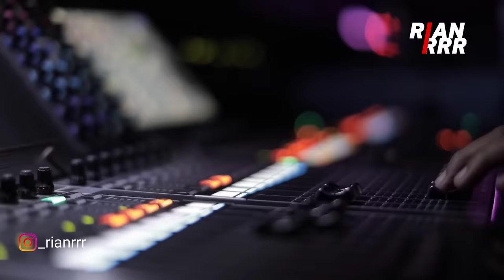Mas Anang Panas Dingin Kena Mental Setelah Lagunya Separuh Jiwaku Pergi versi Nina Bobo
Mas Anang  kena prank Tiba tiba  Meriang dengar nya karena lagu miliknya Separuh Jiwaku Pergi di buat parodi Jadi lagu anak anak NINA BOBO oleh Rian rrr di x factor indonesia 2021,aksi ini membuat semua Juri x factor indonesia tertawa ngakak